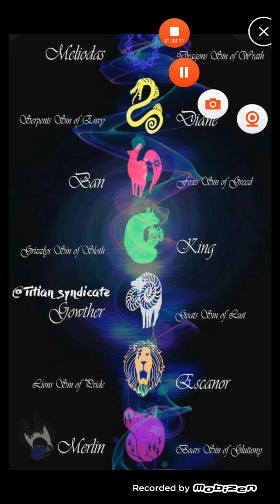what if deku was trained by the 7 deadly sins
sorry I didn't post for 2 months I'm just lazy not gonna lie but ya I'm on summer break now so I might post here and there let me know if you want another part if people don't like this idea I'll just end it fast but if you really like it I'll just make it longer